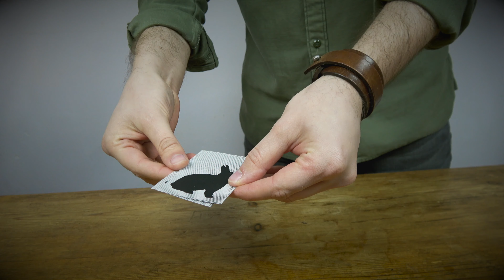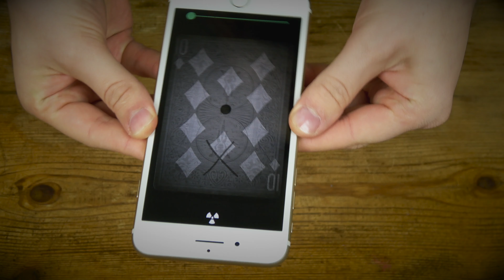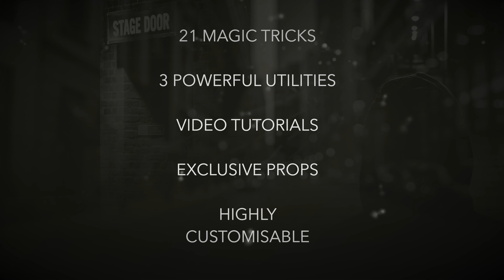MAGIC KIT Pro (Trailer 2019)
MAGIC KIT Pro is an advanced collection of professional magic tricks designed to
work with your iPhone and iPad. It is the culmination of nearly a decade of magic trick
app development.

Each magic trick is unique and combines cutting-edge technology with modern
conjuring methods.

Whatever your skill level, MAGIC KIT Pro has something to offer.

Remember, as with any magic trick, practice the secret moves and sleights until
perfected.